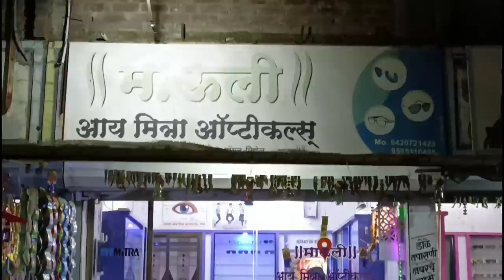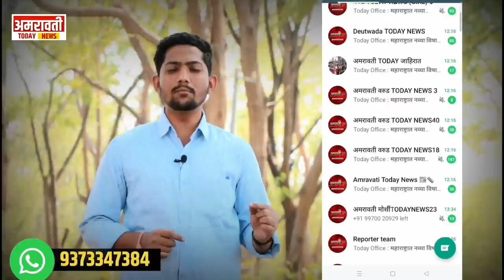warud | तरुणीचे अपहरण करणारा आरोपी वरुड पोलिसांच्या ताब्यात, युवतीचा विनयभंग, रेल्वेने कटुन मृत्यू